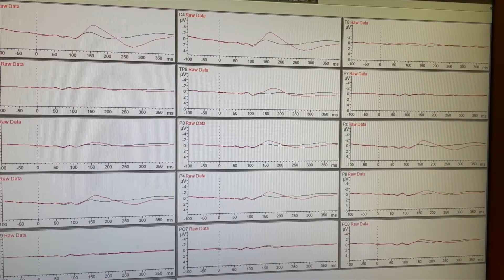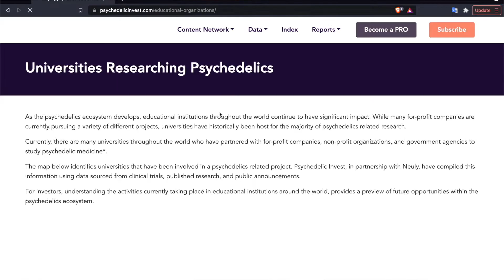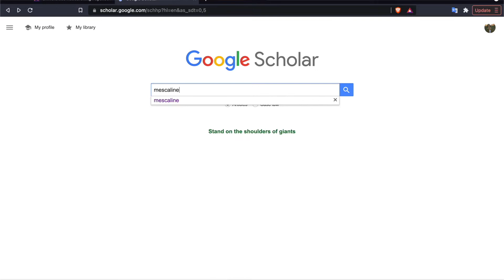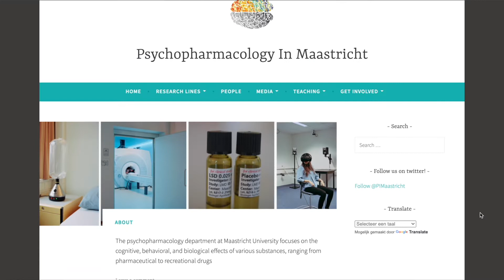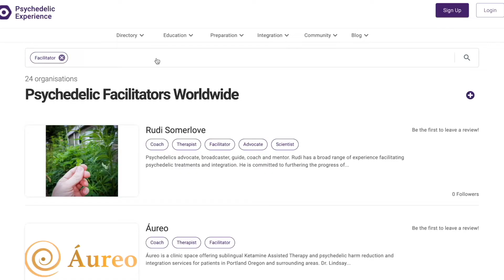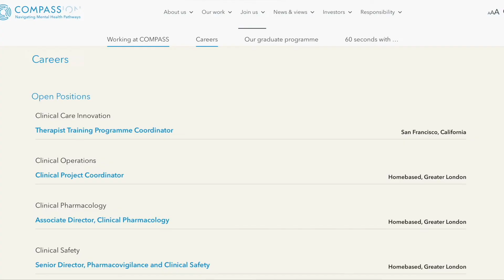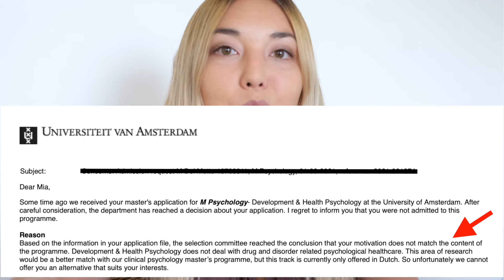Becoming a Psychedelic Researcher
1:11 - A day in my life as an intern
5:43 - How to find psychedelic research labs
9:16 - Non-academic alternatives to get involved
12:09 - Don't settle!